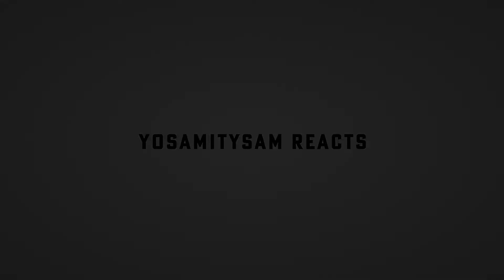Rose Don't Look Back In Anger Oasis Cover Reaction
Rose's voice is smooth like butter. Happy Belated Birthday Rose! This is for you.